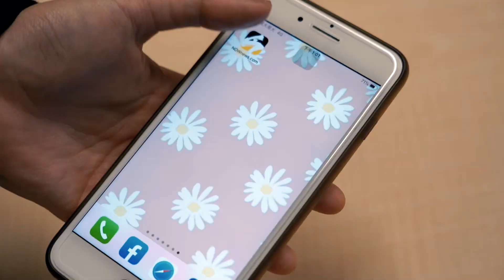中華職棒／新科台鋼皇帝！台鋼雄鷹擴編選秀5選手本季表現回顧｜NOWnews